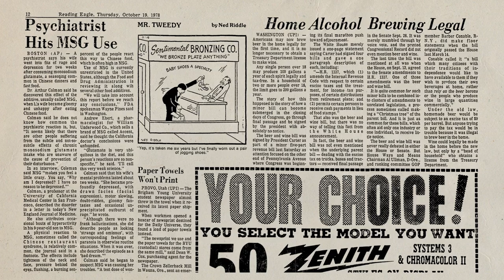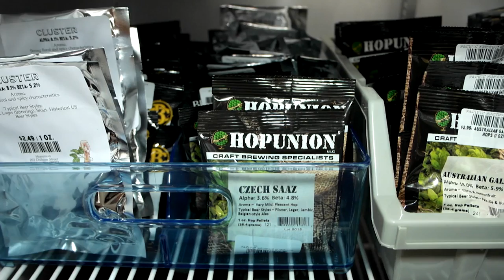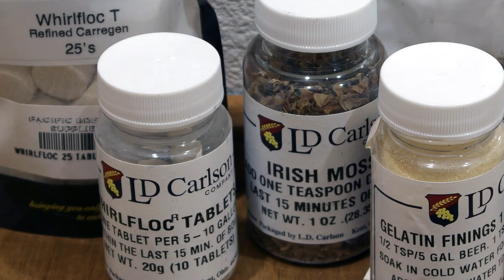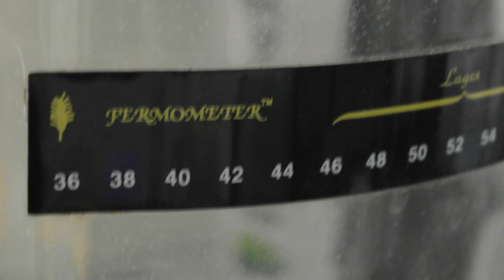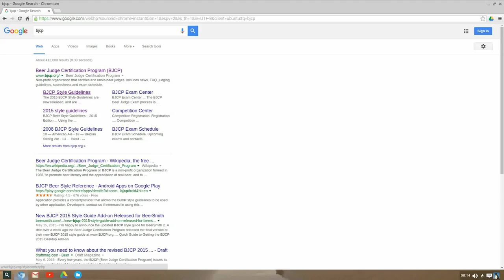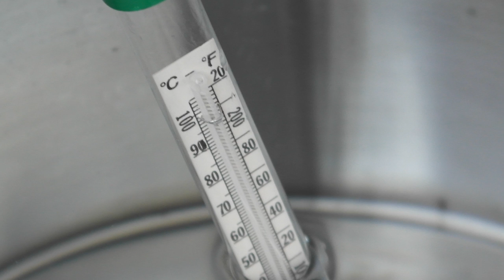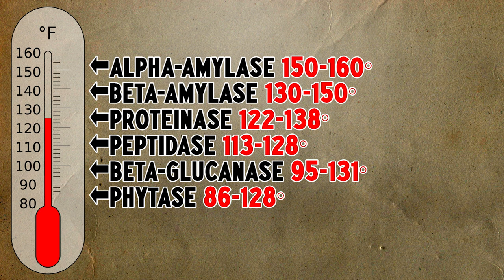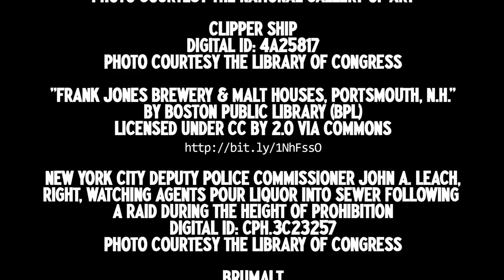How to Make Beer - Extract, BIAB, and All Grain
An introduction to homebrewing.  Shows you the equipment you will need, a little history and some common safety tips.  Covers three methods; extract, all grain brew in a bag, and all grain using a three tier system.